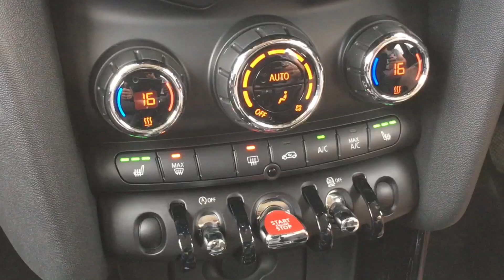MINI Cooper offered by Norman Motors, Dorset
Make & Model : MINI Cooper
Location details
Bournemouth Dealership
214-222 Wallisdown Road,
Bournemouth, Dorset,
BH10 4HZ

Poole Dealership
266 Bournemouth Road,
Poole, Dorset,
BH14 9AN